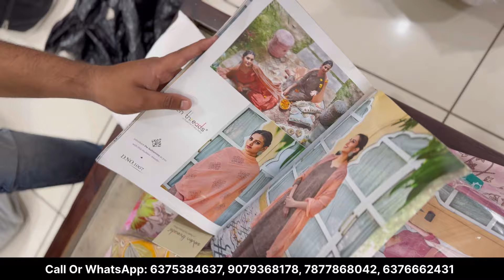70/- BIGGEST KURTI MANUFACTURER IN JAIPUR MARKET | NEW KURTI COLLECTION OF SET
''Hello friends, today i have brought youto a place where you to a place, where you will get huge collection of kurtis, Here you are going to get a lot of variety of kurtis, if you want to join them then you can order the collection through online, Apart from kurtis, You are going to get many more things with them like kurtis, dress, crop top, woolen jacket, pants, shorts, tops, caps, and much more.
You can buy whatever you want but it will be avilable only in wholesale like stock worth at least 10,000/- minimum..!

H.S COLLECTION
Add: D-22 Mahalxmi nagar WTP opp Jaipur.

kurti
kurtis
kurtas
kurti factory
kurti manufacturer
kurti market
kurti biggest factory
surat kurti market
surat kurti shop
jaipur kurti manufacturer
jaipuri kurtis
jaipur kurti factory
ludhiana kurti market
punjab kurti market
cotton kurtis
cotton kurti market
kurti pant set
kurti dupatta set
kurti set
online kurti shopping
kurti shopping online
banglore kurti market
banglore kurti collection
banglore cotton kurti market
banglore kurti factory
kolkata kurti collection
kurti plazo dupatta set
kurti cash on delivery
kurti shop in mumbai
mumbai kurti market
ahmedabad kurti
jaipur kurti
surat kurti
kurti fabric
kurti real manufacturer in india
nilesh v

( VIDEO SHOOT ONLY : 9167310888 ) WHATSAPP ONLY

I hope you like my videos keep support thank you evryone..